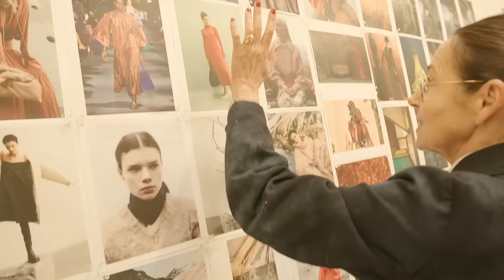Velvet 25th Anniversary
Take a peak behind the Velvet curtain for a glimpse into our process of bringing iconic LA laid back style to the world (and your wardrobe).  Thank you for 25 years!